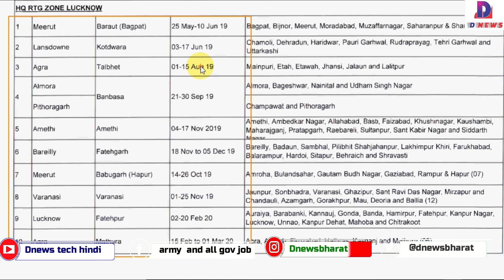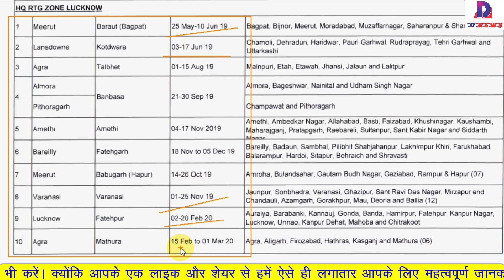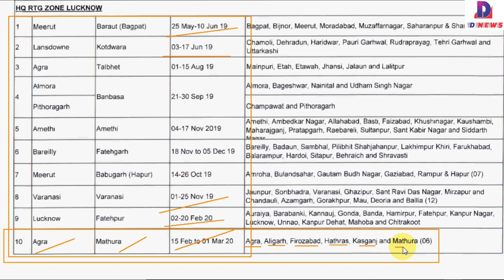aro agra sena bharti in mathura up, उत्तर प्रदेश के मथुरा में होगी आगरा एआरओ की सेना भर्ती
agra aro sena bharti, mathura sena bharti, आगरा एआरओ की ओर से मथुरा में होने वाली सेना भर्ती दो साल बाद होगी। यह भर्ती इससे पहले 2018 में हुई थी। इसके बाद 2019 में सेना भर्ती हुई ही नहीं। इतना ही नहीं अभी तक इस सेना भर्ती को लेकर फिक्स टाइम शैडयूल तक भी जारी नहीं किया गया है। हालांकि इसको लेकर एक टेंटेटिव टाइम शैडयूल जारी कर दिया गया है। जिसमें बताया गया है कि आगरा एआरओ की सेना भर्ती 20 फरवरी 2020 से मथुरा में होगी।